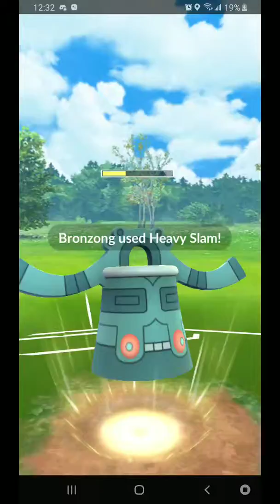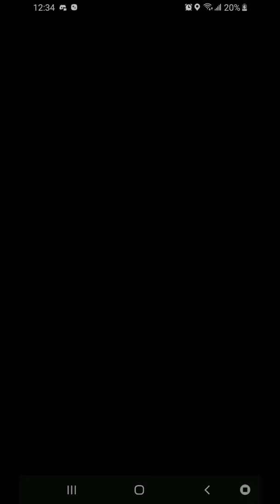Assorted PVP Matchups(4)